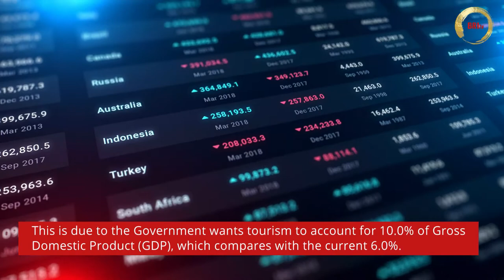Brazils PresidentJ air Bolsonaro invites China to Oil and Gas concessions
Brazilian President Jair Bolsonaro invites China to participate in a large auction of oil and gas concessions